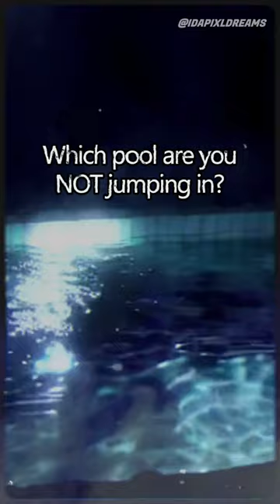Liminal Dreamcore ☁️🌈 DON'T dive into the Poolrooms 👁️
Liminal Dreamcore ☁️🌈 DON'T dive into the Poolrooms 👁️ Part 7 backrooms liminalspace the backrooms weirdcore poolrooms is liminal space liminal spaces liminal backrooms dreamcore tiktok dreamcoretiktok kenopsia memes webcore analog horror anemoia liminal space compilation